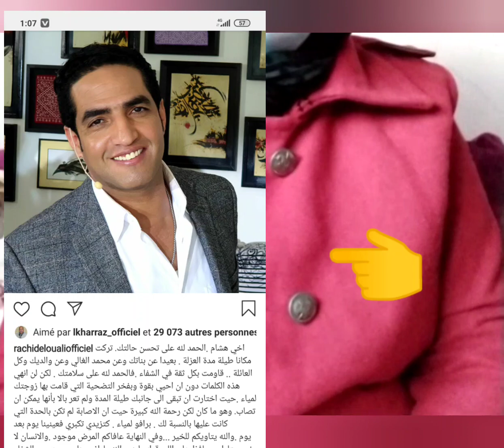إصابة الفنان هشام الوالي بمرض كورونا وهاشنو قال عليه الاخ ديالو الفنان رشيد الوالي بخصوص حالته ال